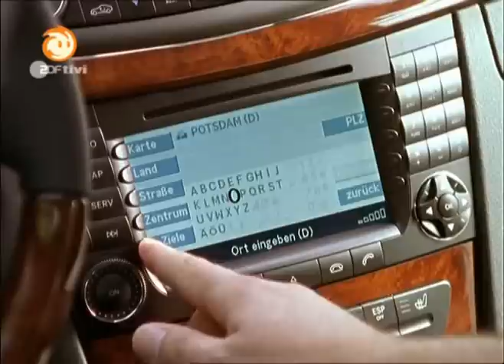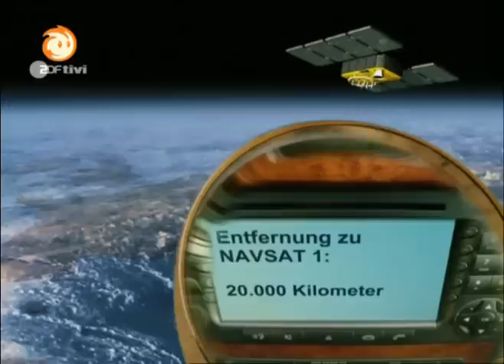Löwenzahn 199 Die Reise ins Abenteuer Teil 2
mit Peter Lustig
Helmut Krauss